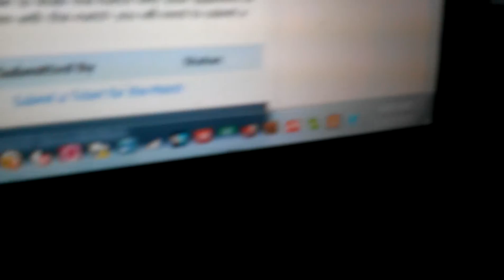Double Trouble No Show